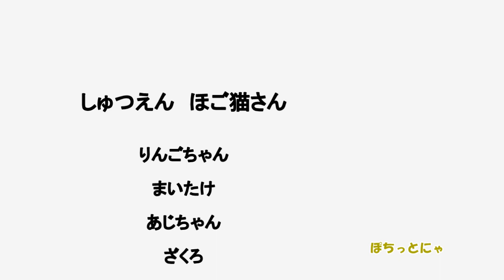【猫 子猫 保護猫】SNOWで猫に唇をつけてみた Cat lips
SNOWで猫の顔に反応してリアルな唇になるアプリで遊んでみました。なんかちょっと微妙でした。
みなさんの子はどんな感じになりましたか？
私の撮り方がいけなかったのかな・・・
たくさんの保護猫・保護犬さんの日常をUPします。
毎日20：00に更新
月曜日は保護犬動画
火曜日～日曜日は保護猫動画です。